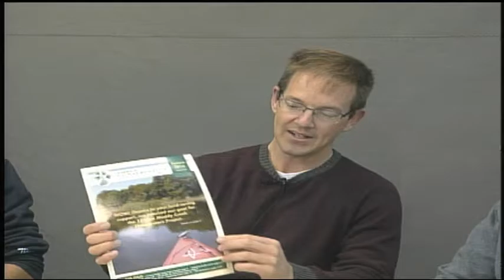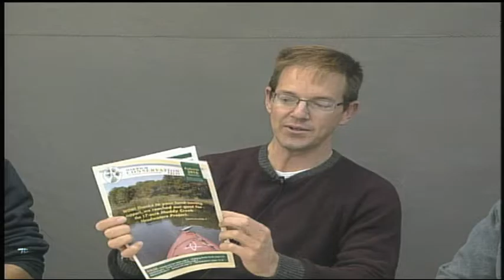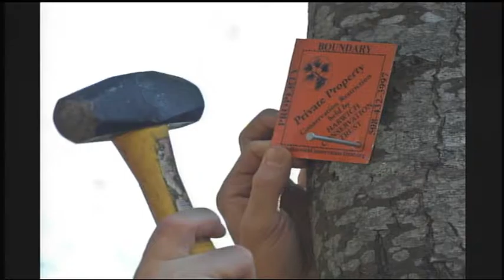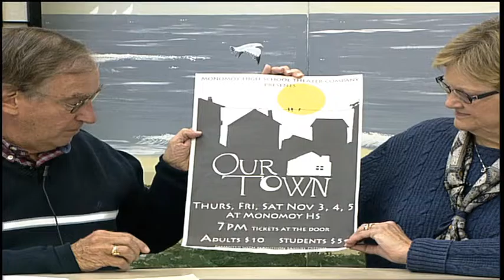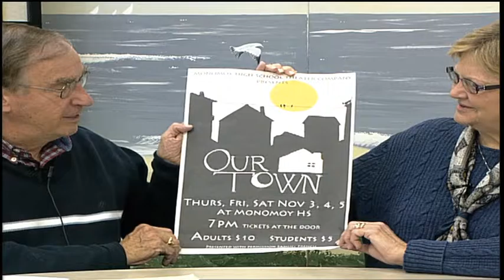Community Journal October 27th 2016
October 27th edition of Harwich Community Journal